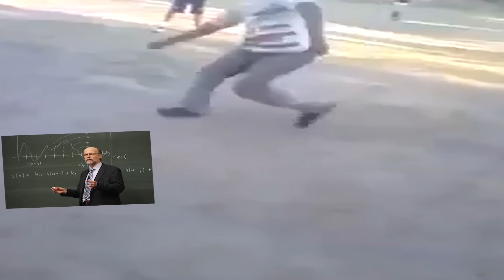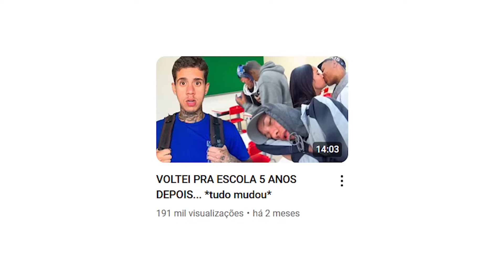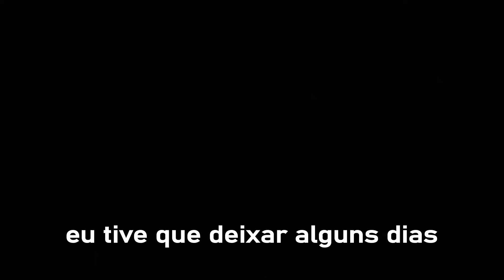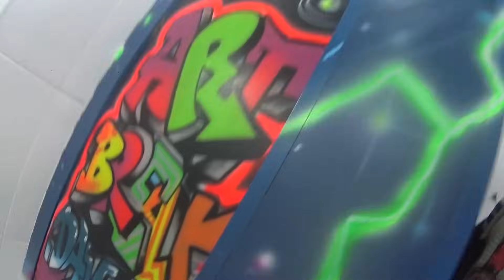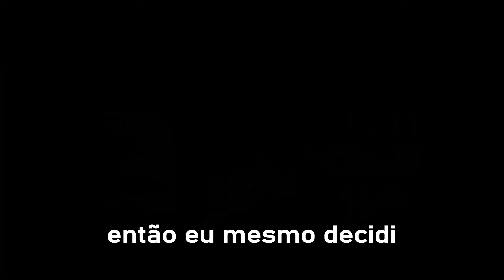ESPIONEI MINHA IRMÃ POR 100 DIAS NA ESCOLA... (peguei no flagra)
Salve familia sejam bem vindos pra mais um vídeozão pesadooo!!!

No vlog de hoje eu espionei minha irmã na escola sem ela saber por 100 dias, kkkkk juro que eu tentei de tudo e foi quase impossivel...

Espero que vocês tenha gostado desse vídeozão feito com muito carinho pra vcs... Logo menos eu to de volta com a força de Deus pra fazer historia, enquanto isso apreciem esse vídeo de um final de uma etapa em minha vida!

Tenho certeza que vão rir mtooo!!!

Deixem o likezãooo d vcs aeee!!!

Me sigam no app vizin - @uuvitinhoo
Tmj fml, obrigado por tudo, Deus eu te amo muito!!!
Logo menos eu to de volta pra dominar tudo, com a permissão dele sempre.🤞🙏